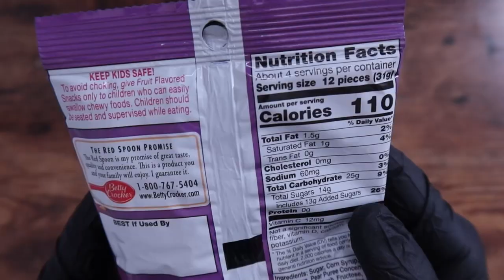ASMR | Fruit Gushers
Today I am unboxing and trying Fruit Gushers, enjoy :)